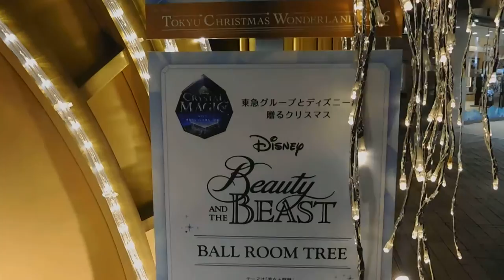DSCN0076クリスマス20161206東急百貨店渋谷本店 夜８時はショウは無かった